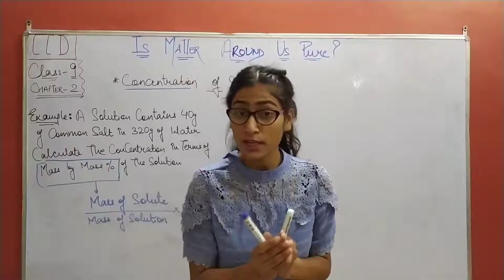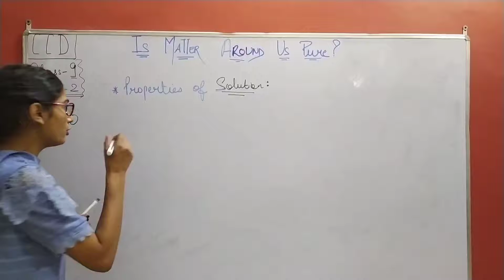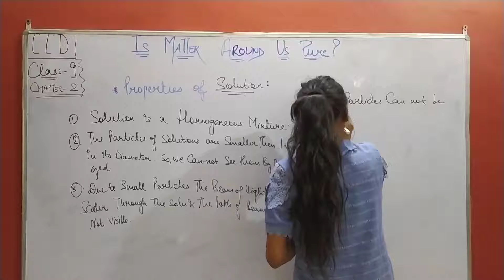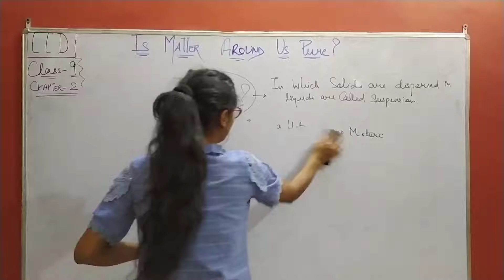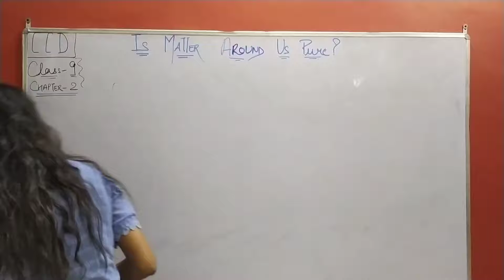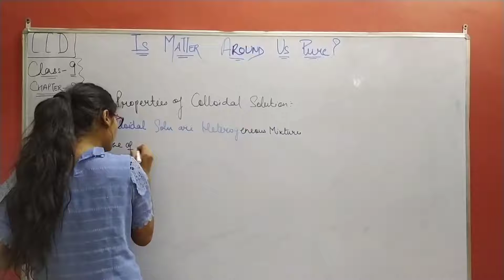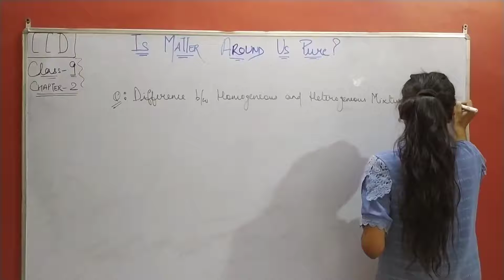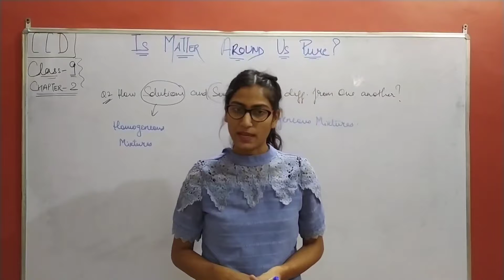Class 9th | NCERT | Complete Science | Chapter -2 | IS MATTER AROUND US PURE? - 2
Class 9th Science Complete NCERT, Is matter around us pure - for any query and any suggestion plz join and send it on our telegram group.